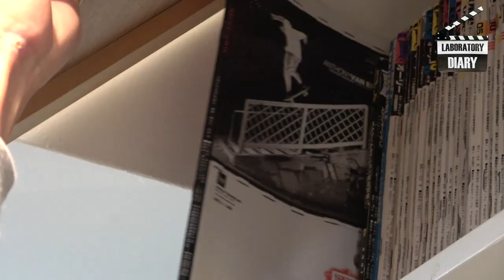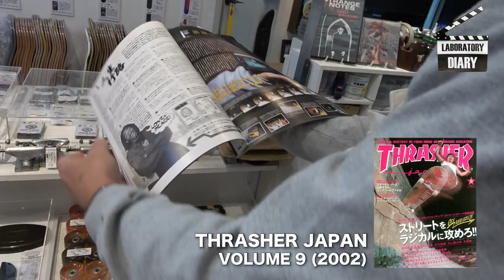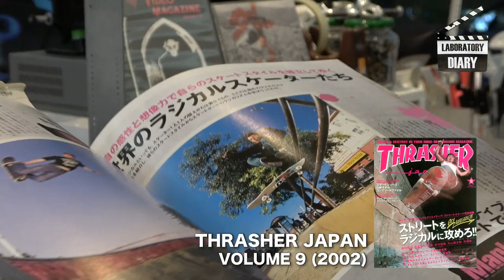FESN店内の本棚拝見(2)／「森田貴宏」人生初の○○○ (ENGLISH SUB)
FESN laboratoryではその名の通り「laboratory=研究所」という意味。
私達のお店でお客様と一緒にスケートボードを研究していきましょう！！というコンセプトで始めたのが、何を隠そうこのFESN laboratoryというお店なのです。なので、ここには色々なものがあったりします。今回は全秋に引き続き、店内にある本棚をお見せ致します。今回はFESN laboratoryの店長、森田貴宏の人生初！雑誌の表紙を飾ったスケボー撮影についてのお話です。撮影での裏話ありの今回のラボラトリー日記。お店の中はスケボーが詰まっております！是非皆様のご来店！お待ちしております！

FESNオンラインショップはこちら

Let`s study about skateboarding in our shop with us!!  Is our concept of our skate shop, That is why it is called FESN LABORATORY. That is why we have a lot of skate related things our shop!
On this episode we will be talking about a continuing topic, Explore Morita Takahiro`s book shelf in the shop! (Part 2)
On this episode, one of the topics are Morita takahiro`s first in a lifetime being a cover photo of Thrasher magazine!
In our shop, It is full with skateboards so please come by !

FESN Laboratory
〒164-0001 東京都中野区中野3丁目 33-15  中野駅南口KHTビル 2階
14:00-20:00 OPEN
木曜日定休

監督 / 中田 龍一郎
撮影 /   Liu Puli
編集 / 伊波 繁太
制作 / Far East Skate Network

LIBE BRAND UNIVS. Instagram